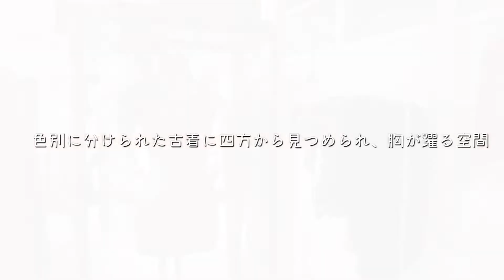【佐世保古着屋】ドキドキ オーナーは現役女子大生！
👠ドキドキ

‪┃‬佐世保市万津町２-８
　BLICK MALL SASEBO ２Ｆ
　　🏷2020年５月より２Ｆに移転！
　Mon-Tue,Fri／15:00-22:00
　Sat,Sun／14:00-22:00
　Close／Wed,Thu

　※休業要請により、営業時間が異なる場合がございますので、事前にInstagramなどをご確認ください

普段は童貞ネタや性風俗史について語る老舗童貞YouTuberですが、今般の新型コロナウイルス感染拡大の影響を受け、佐世保に来たばかりの大学生や時間の使い方で悩んでいる学生のために、おこがましくも、少しでも「佐世保の景色」と「小さな笑い」とをお届けできないかと思い、期間限定で佐世保の大学生をメインターゲットととした動画をお送りいたします。
　👉🏻動画は３月末に収録したものです。

今回は、現役女子大生がオーナーを務める
「古着屋　ドキドキ」さん。

※緊急事態宣言下での店舗利用を促すものではなく、あくまでもコロナ収束後に楽しんで欲しい趣旨で佐世保市内のお気に入りを紹介いたしております。

創業平成５年の老舗童貞による童貞メディア。
全国３千万人の童貞ファンに「童貞の新井さん」が、どこまでも情けなく、シリトリ話のようにホザいてみせます、わたしさくらんぼ。